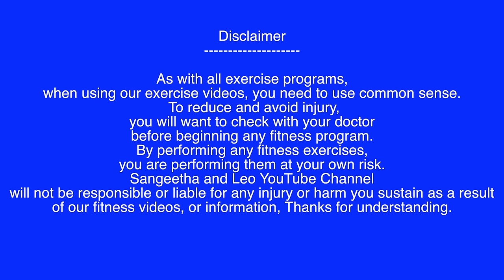വയർ കുറക്കാനുള്ള NO:1 EXERCISE (2019) |Weight loss programs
Here i explain the No#1 Exercise for belly fat reduction.